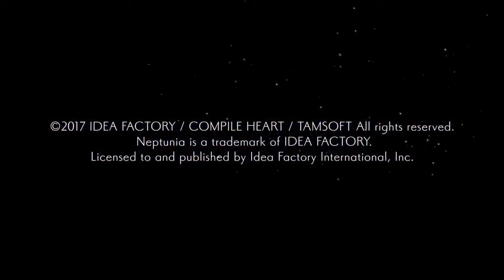Raiza Plays Cyberdimension Neptunia 4 Goddesses Online #17: The Eggplant Was a Trap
The CPU's face the Guardian after the candidates accidentally place the eggplant on the pedestal and i unfortunately came unprepared so it was pretty bad performance but did succeed in the end. Afterwards Neptune helps Purple Heart feel better by eating some delicious pudding